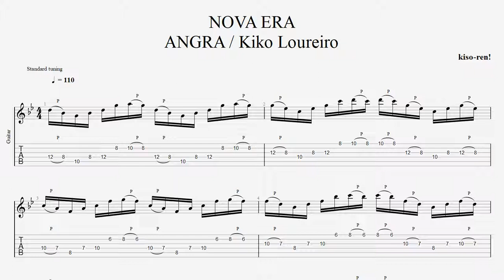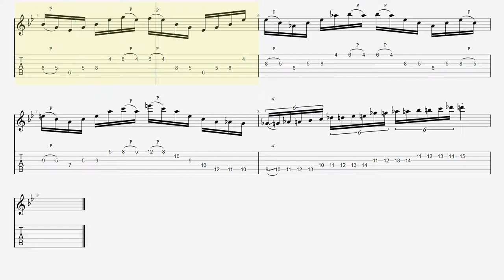ギターピッキング基礎練習 NOVA ERA / ANGRA TAB アングラ キコ･ルーレイロ ピッキング練習 スキッピング練習 BPM110【SKIPPING】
▼Angra Kiko Loureiro Guitar ALL Practice

■ About kiso-ren ■
Have fun!